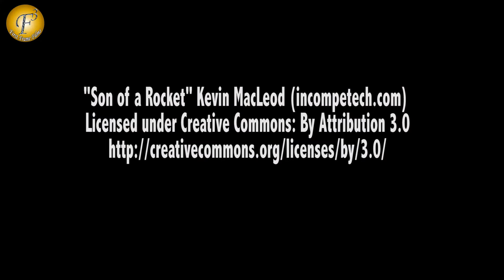TALAT MAHMOOD II AN EVENING TO CELEBRATE THE 92ND BIRTH ANNIVERSARY